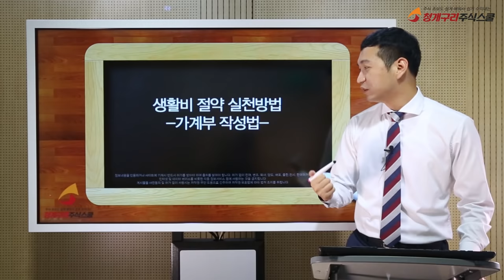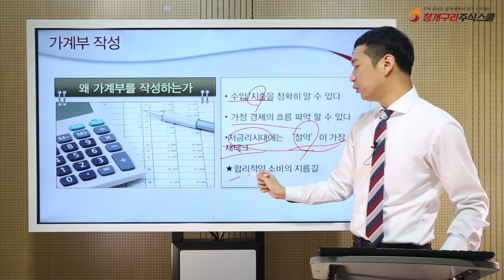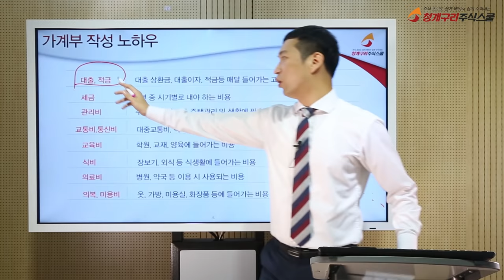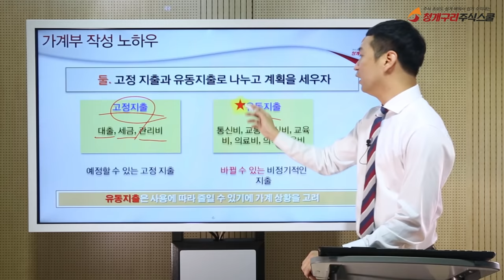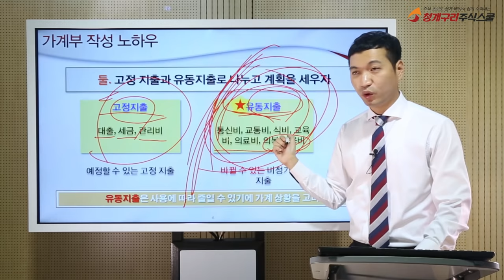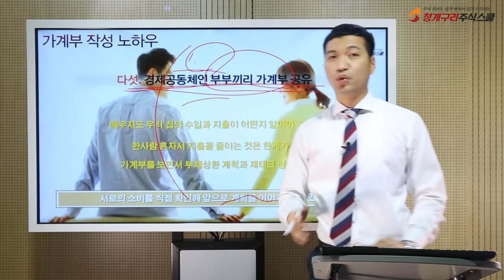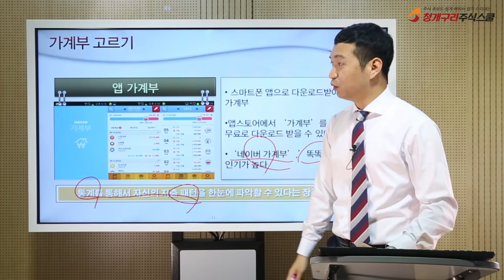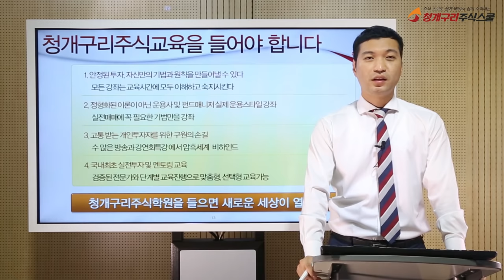재테크 고수의 비밀★ 생활비를 절약하게 만드는 비밀노트!!! 절약 가즈아~!!!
생활비를 절약하는 방법을 알려주는 비밀노트
짠테크 생활비절약 절약정신 , 신혼부부 , 금융투자 , 절약방법
가계부 가계부작성 용돈기입장 돈모으기